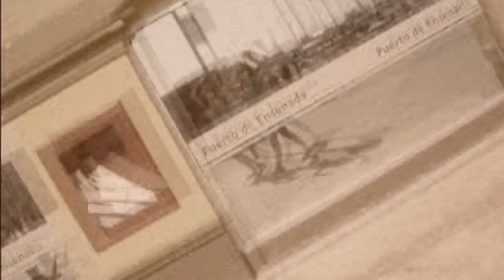NO a la homofobia!!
No soy gay, solo es una libertad de expresion
los videos no tienen mucha relacion ponle mas atencion al audio
si compartes mi punto de vista compartelo:D

mi face:D aquí respondo los comentario s:D

y mi aplicación que sirve para que te llege directamente a tu face cuando subo video nuevo:D